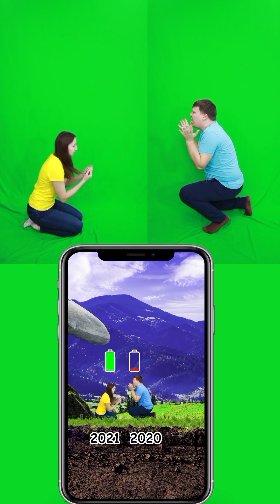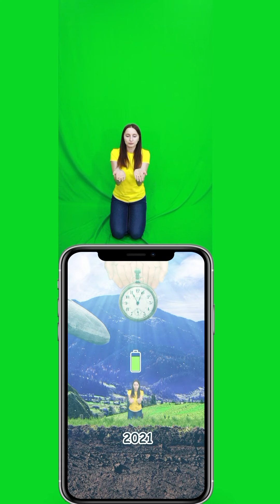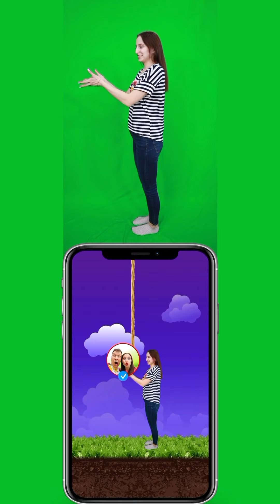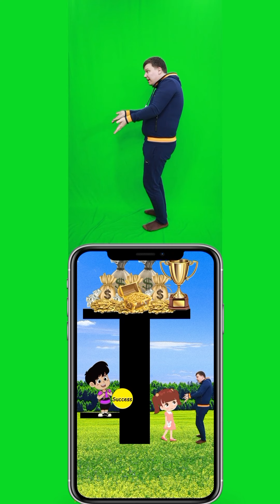Tiktomiki Tiktok short videos Giant Compilation #18 🟢